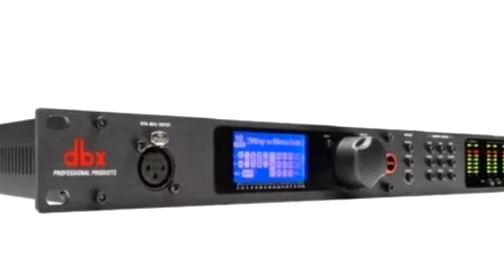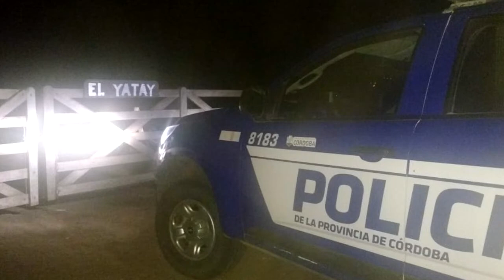LUCIANO AUDERO OFICIAL PRINCIPAL INDENDIO, CONTROLES Y UN ROBO DE ELEMENTOS DE SONIDOS